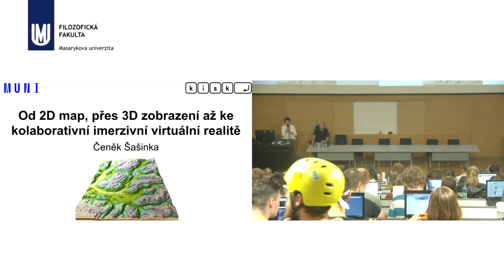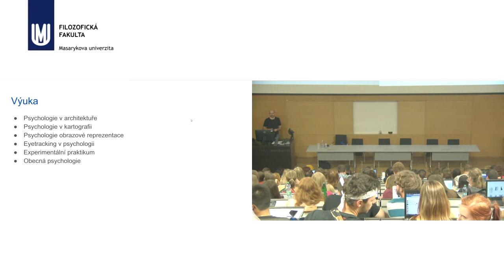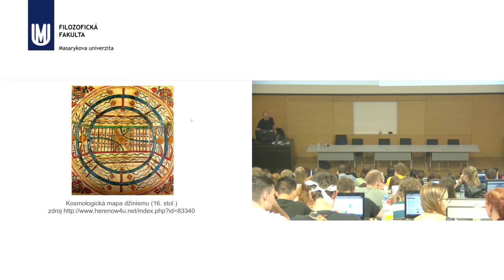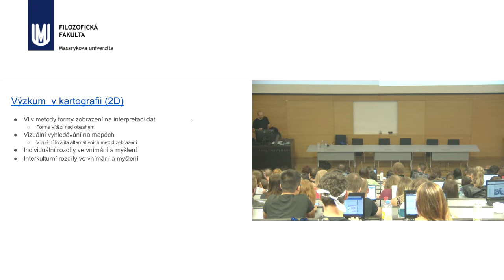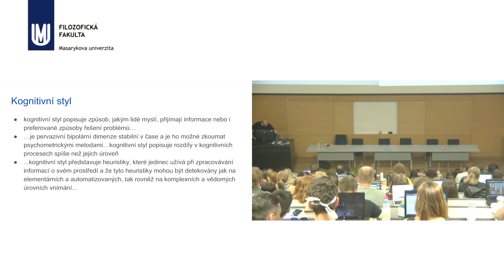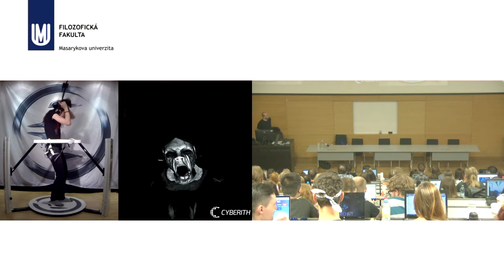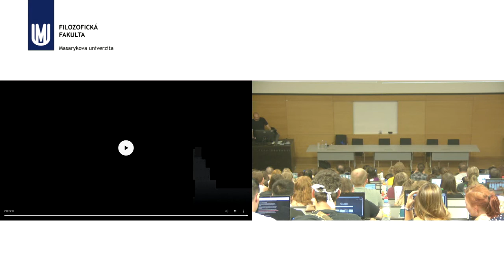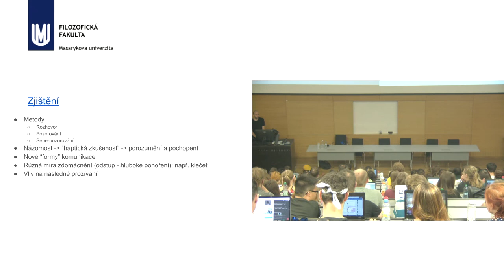Čeněk Šašinka - Od 2D map, přes 3D zobrazení až ke kolaborativní imerzivní virtuální realitě.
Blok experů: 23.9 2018